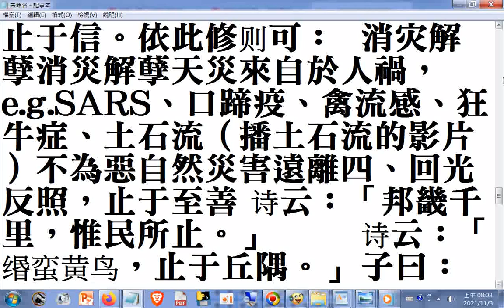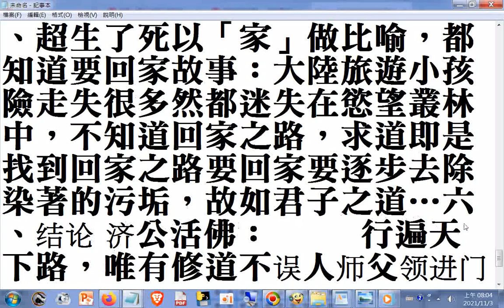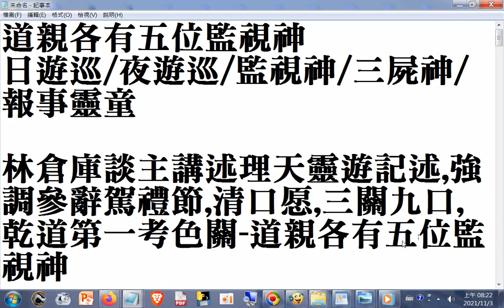道親各有五(7)位#監視神--日遊巡、夜遊巡、監視神、三屍神（3位）、報事靈童 ，林倉庫壇主講述理天靈遊記述，強調參辭駕禮節、清口愿、三關九口，乾道第一考是色關，道親各有五(7)位監視神+為何要求道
談主（更正為壇主 ）